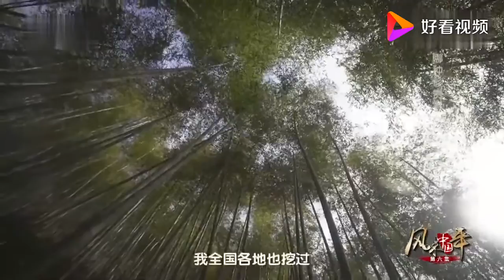如何制作面条卤好吃呢